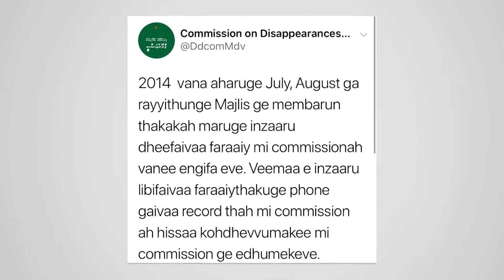Massalathah nubeli ulhenikoh Maru Commission ge Janaazaa baavvan jehijje !